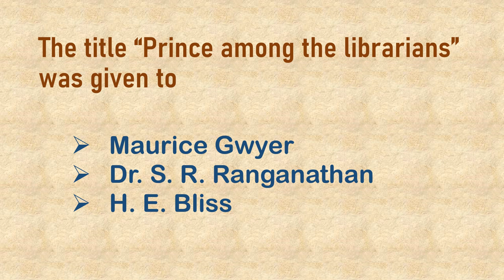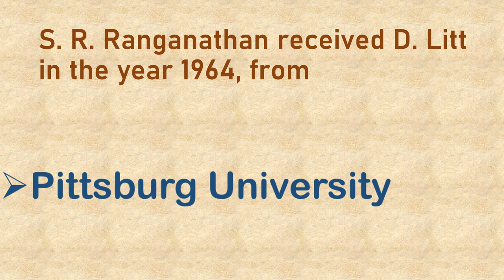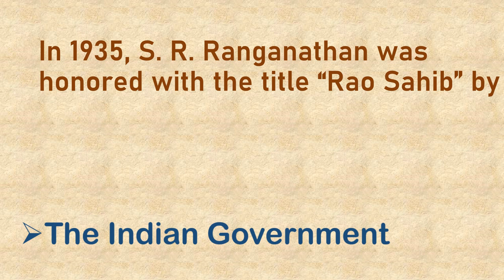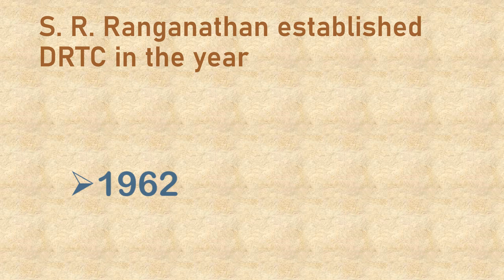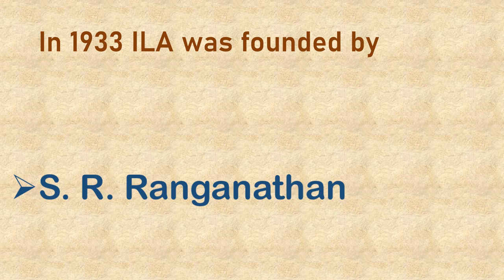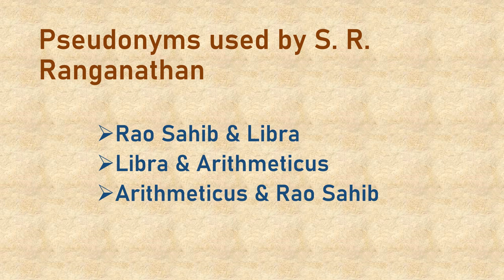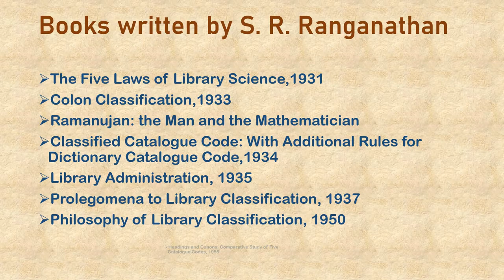S. R. Ranganathan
This video describes detail information about S. R. Ranganathan. He is known as the father of library science. This library science video will be helpful for the aspiring candidates to different librarian post. Number of vacancies are goin to be published in different states. Librarian online course is going on for that purpose. More videos will be added to this library science test series and librarian test series.
library science
librarian video
library science video
librarian online course
library science test series
librarian test series